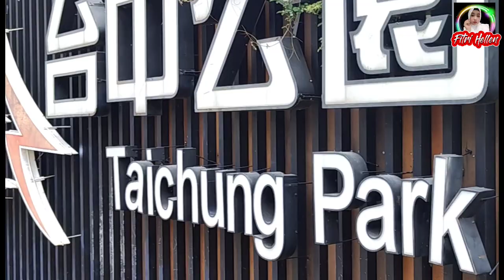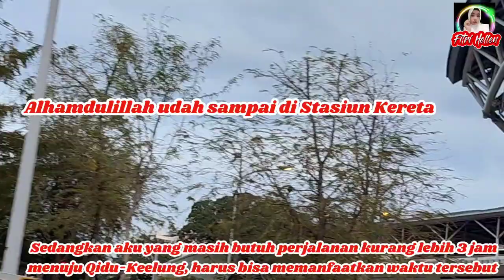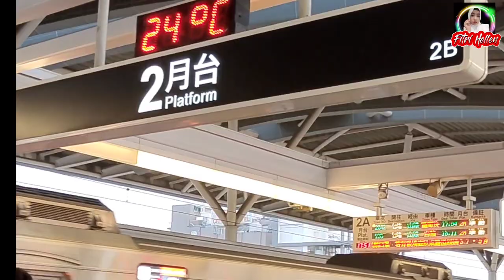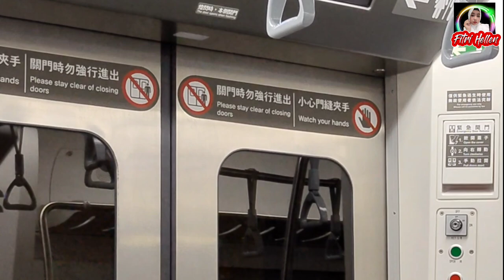🔴 Taichung Park|| Melihat Atraksi Air Mancur di Taman Taichung